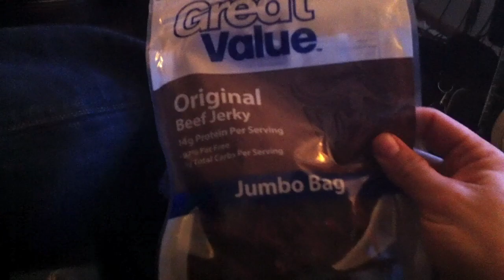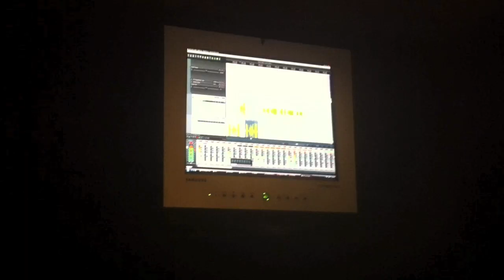PLEA Studio Video 8 "Room for the Dead"